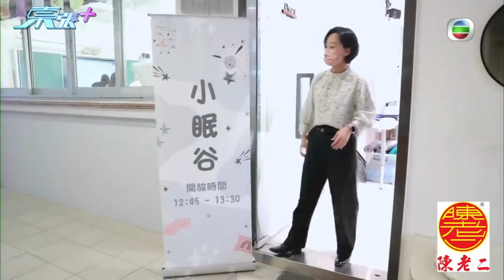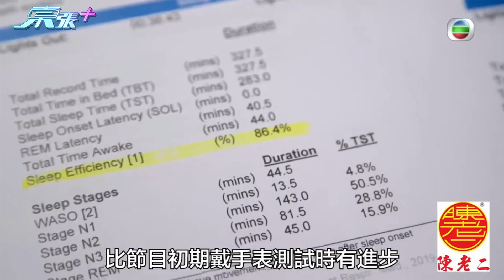好睡好起丨方東昇睡眠效率不敵夜瞓黃曉瑩？最後一集再爆金句：「有事就留醫，冇事就留意」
方東昇、黃曉瑩及李曉欣主持的節目《好睡好起》，上周五（23日）終要播出最後一集。

最後一集主題是「瞓身吧」，為了向觀眾傳達「無論你信咩教，都要相信瞓覺」，三位主持方東昇、黃曉瑩及李曉欣花了大半年時間，日以繼夜、夜以繼日尋找睡眠資料、睡眠專家及不同類型的睡眠個案等，更日夜顛倒進行拍攝或獻身作白老鼠做實驗，積落不少睡眠債。為了實測累積睡眠債對睡眠質素影響，三人在節目正式開拍前接受了「睡眠手表」測試，並於拍攝結束後再「瞓身」參與睡眠測試作總結。而以金句馳名的方東昇，接受測試期間再度爆Seed搞笑謂：「有事就留醫，冇事就留意。」

向來講求「首尾呼應」的製作團隊，亦趁最後一集為前面跟進過的個案總結，有環保戰士林超英，還有首集因鼻鼾引發家庭危機的陳老闆。相比第一集更見神采飛揚的陳老闆，笑言自節目播出後迎來很大轉變，並搞笑謂：「我做咗明星呀！」